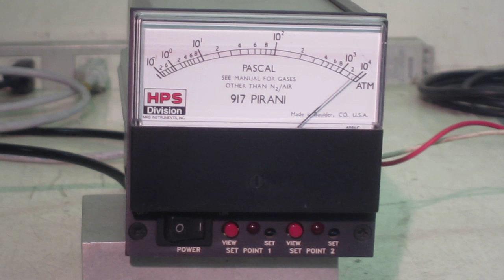MKS 917 Pa Pirani Vacuum Controller 動作確認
この真空測定コントローラの入力に疑似信号を入れ、メータが振れることを確認しました。